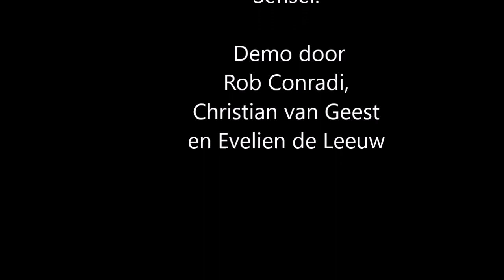Aikido Embu Rob Conradi 2008 tijdens Kagami Biraki met Christiaan van Geest en Evelien de Leeuw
Aikido Demo tijdens Kagami Biraki 2008  in Shin ShinBuken dojo onder leiding van Jan Kallenbach Sensei.
 Demo door Rob Conradi, Christian van Geest en Evelien de Leeuw